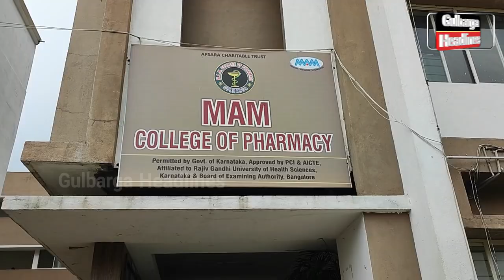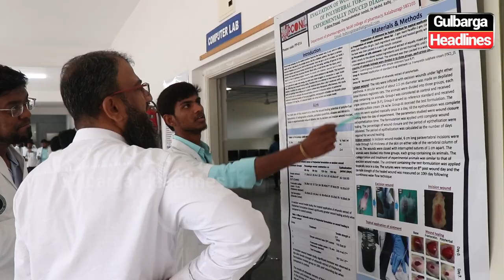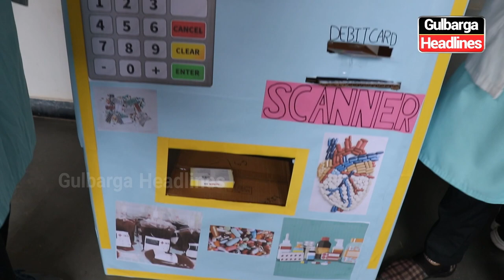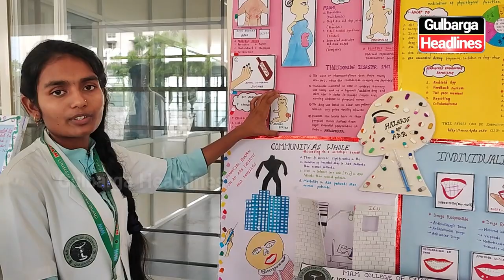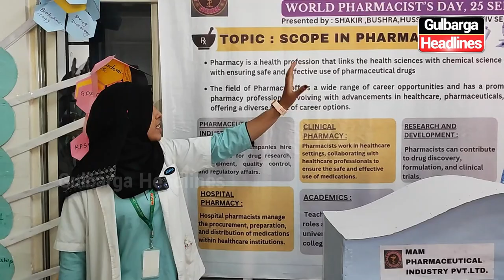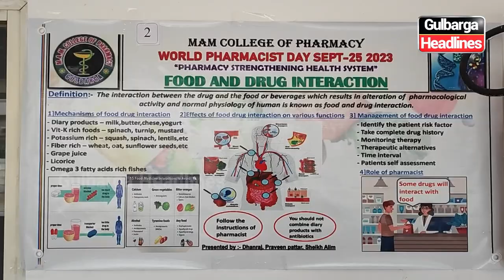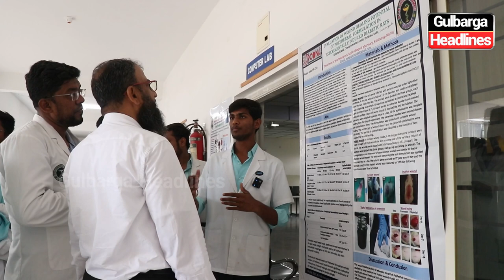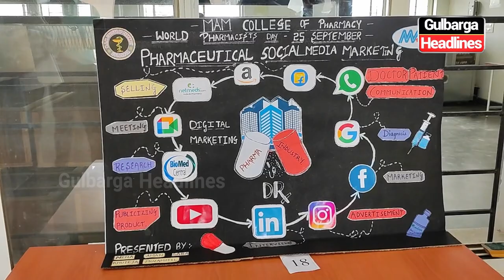World Pharmacist Day Celebrated By MAM Pharmacy COLLEGE In Gulbarga,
World Pharmacist Day Celebrated By MAM Pharmacy COLLEGE In Gulbarga, More Then 150 Students Were Participated In This Program